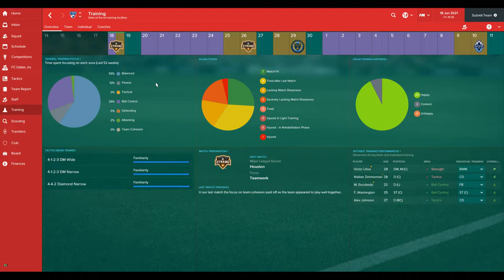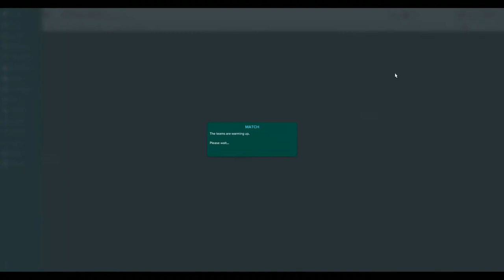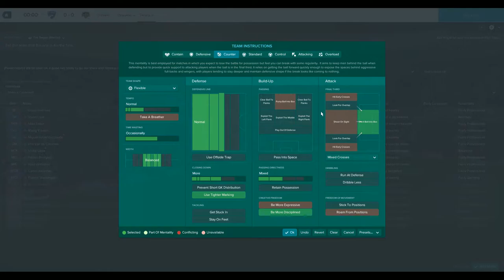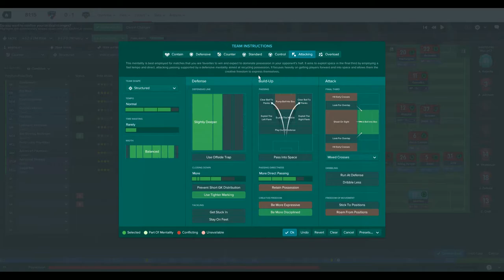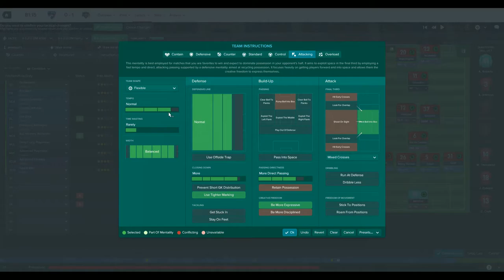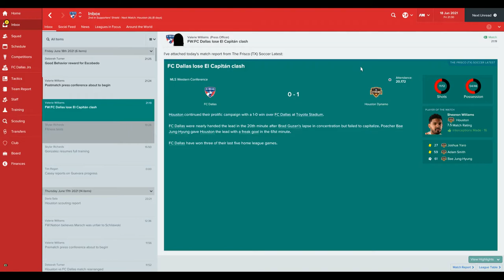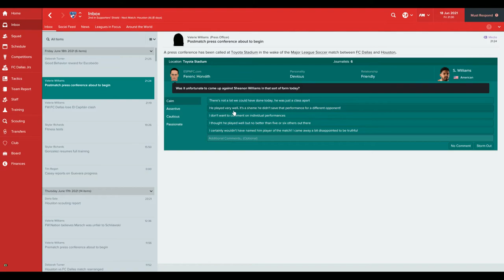FM17 S6E3 ACADEMY CHALLENGE TEXAS DERBY GAME 1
FC DALLAS vs HOUSTON DYNAMO